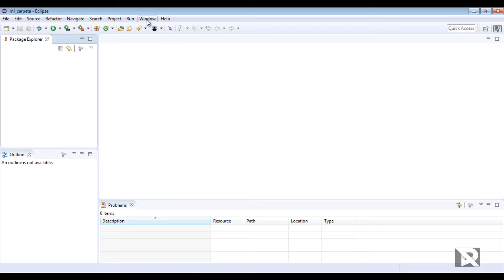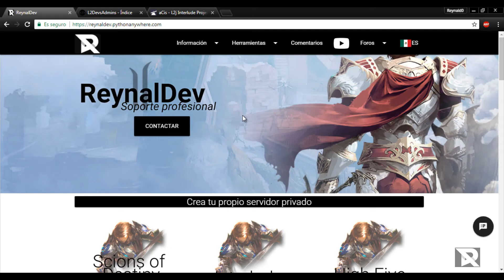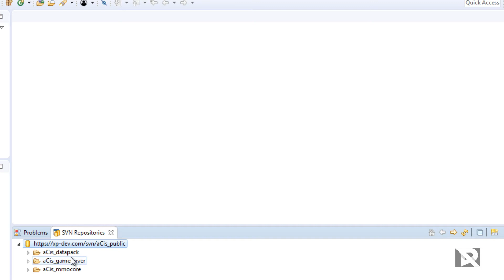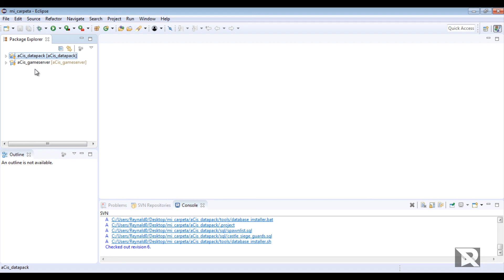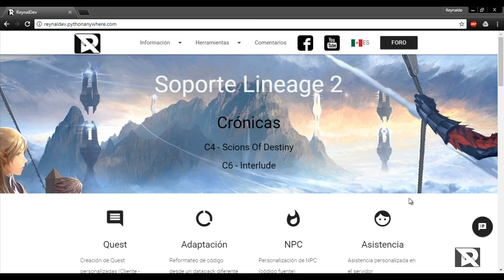Descargar proyecto desde SVN - Eclipse / Descargar datapack desde SVN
IMPORTANTE: A partir del 18/07/2019 aCis dejó de usar el repositorio SVN y en su lugar está usando GIT en GiitHub.